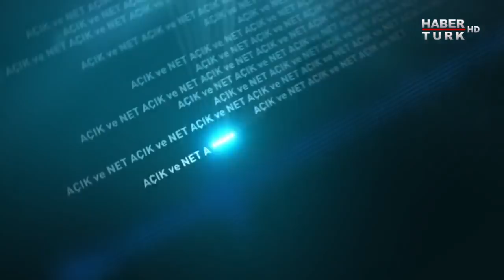Açık ve Net - 31 Ekim 2019 (Türk Tarihi Kurumu Eski Başkanı-Siyasetçi Yusuf Halaçoğlu)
Televizyonda sorulamaz denilen ne varsa Açık ve Net’te soruluyor.

Amerikan Temsilciler Meclisi Ermeni tasarısını gündeme getirerek neyi hedefliyor?

Batı dünyası için Ermeni meselesi nasıl bir koz?

1915’te aslında ne yaşandı?

Kübra Par soruyor; Türk Tarihi Kurumu Eski Başkanı-Siyasetçi Yusuf Halaçoğlu Açık ve Net’te yanıtlıyor.